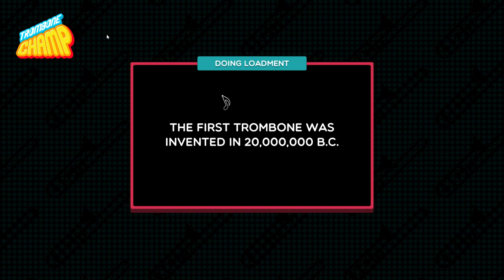Trombone Champ - Scatman John - Scatman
**Scatman**
Artist: Scatman John
Year: 1995
Genre: pop
Difficulty: 8
BPM: 136